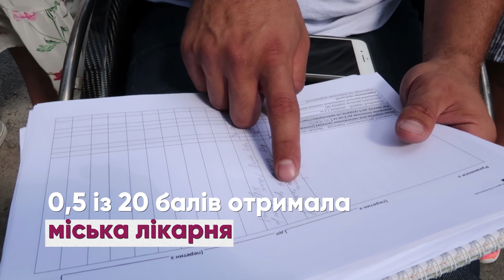Тернопіль — чи доступне файне місто для людей з інвалідністю? 8 місце у рейтингу "Тостер"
З четвертого на восьме стрибнув Тернопіль за оновленими результатами рейтингу доступності 10 міст України.

У порівнянні з першою версією рейтингу шести міст ми вдосконалили формулу підрахунку балів, тому загальний відсоток доступності знизився, а повторні та нові перевірки змінили позиції лідерів.

Як результат — Тернопіль отримує 8 місце та 6,38% доступності.

Плюси міста:
✅залізничний вокзал,
✅нові реконструкції,
✅активна громада.

Мінуси міста:
❌недоступні аптеки,
❌мало низькопідлового транспорту,
❌високі бордюри,
❌байдужість влади.

Проєкт реалізується за підтримки Посольства Королівства Нідерландів в Україні.